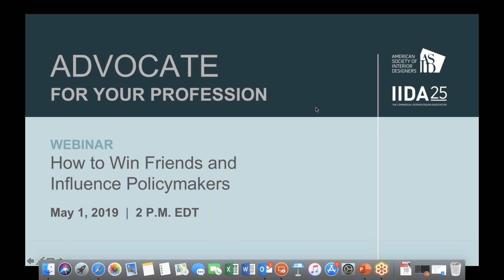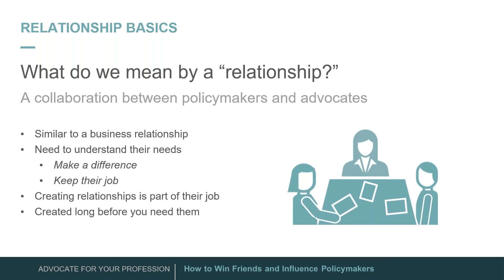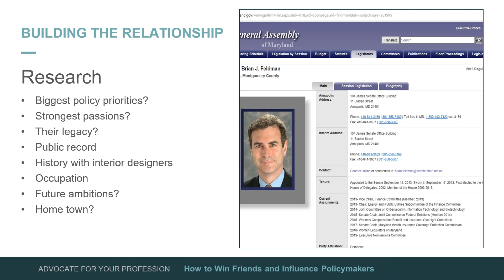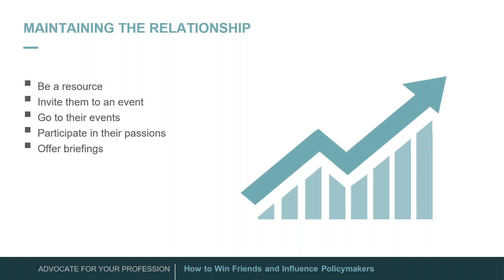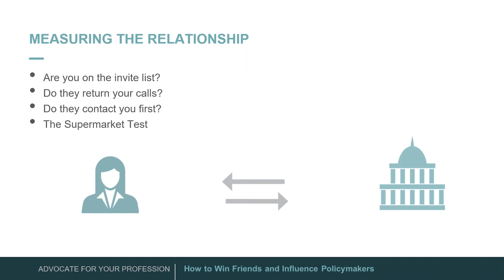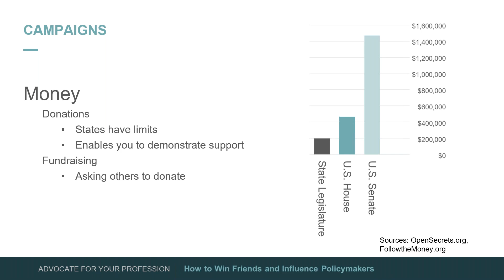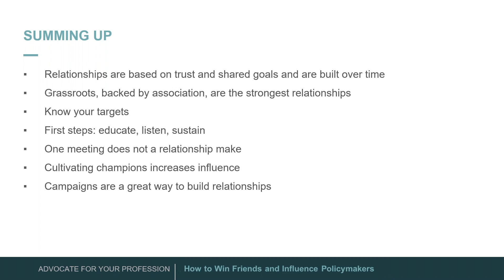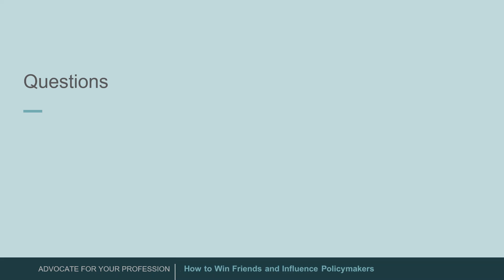Advocate for Your Profession How to Win Friends and Influence Policymakers 2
IIDA and ASID team up to present a webinar series for interior designers that want to learn more about advocating for the interior design profession.